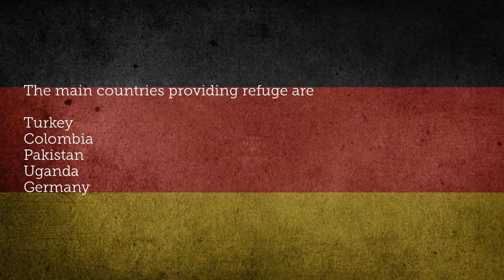Refugees Need Protection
A report on the number of refugees and displaced persons worldwide. Information about where they come from and who gives them protection. Pope Francis has issued a plea to treat all these people with generosity during this time of the coronavirus. They are especially vulnerable to becoming ill and, possibly, dying.

The UNHCR's Global Trend Report reveals that there were nearly 80 million displaced persons at the end of 2019. The report lists the top origin countries as Syria, Venezuela, Afghanistan, South Sudan and Myanmar, while the main countries which give them refuge are Turkey, Colombia, Pakistan, Uganda and Germany. Sadly, the United States is not one of the more generous nations under the administration of President Donald Trump.

For information about ways you can help, - a ministry of the United States Conference of Catholic Bishops